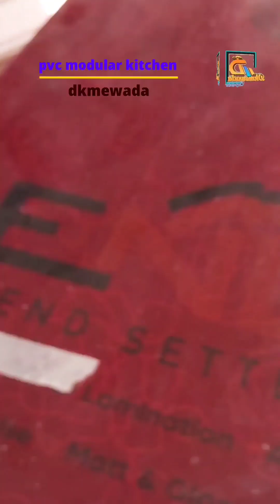Pvc modular kitchen